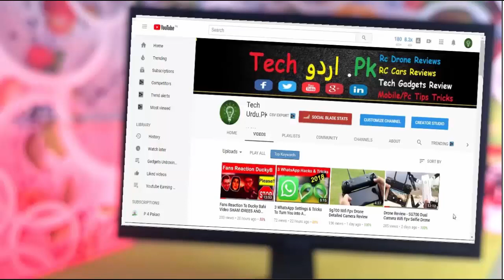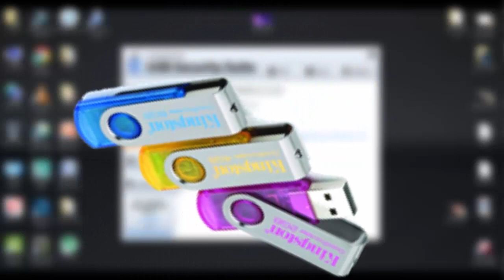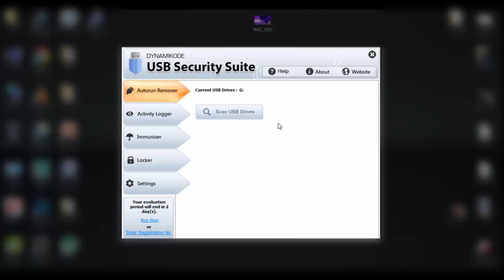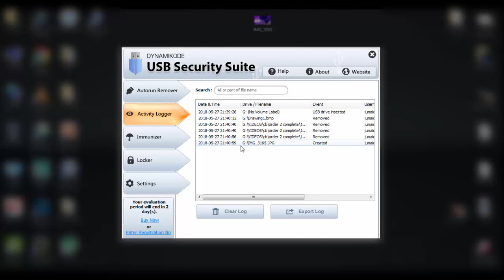Lock Your Laptop USB Ports Super Amazing USB Trick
hey guys this is super amazing usb trick that you can use and save your computer and laptop USB disks, such as pen drives, external hard disks and memory card readers are extremely popular forms of portable storage. The trouble is, they can expose home and office PCs to certain risks such as computer viruses, unauthorized data duplication etc. USB Security Suite is the ultimate toolset to eliminate security risks related to USB disks.This scans USB disks when attached to your computer to prevent viruses from infecting your system. It completely analyzes autorun files and warns you if they are suspicious, and provides quick options to take necessary actions

1) Boya BY M1

2) BM 800